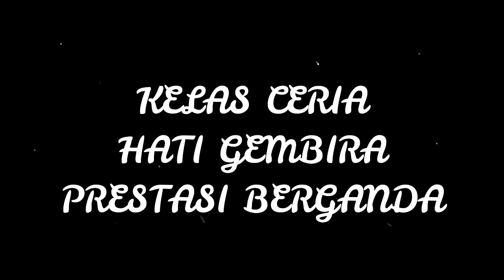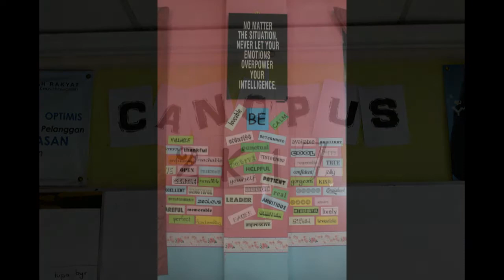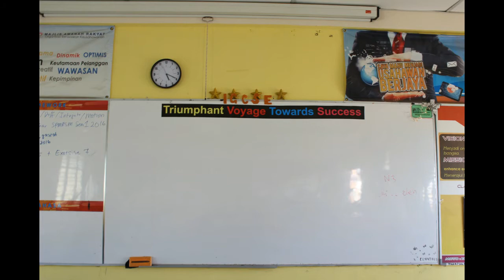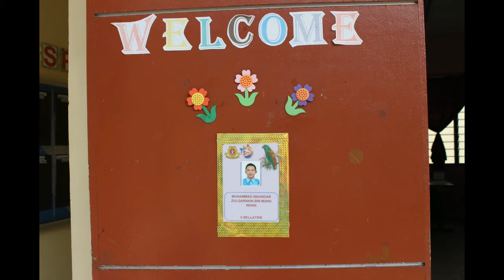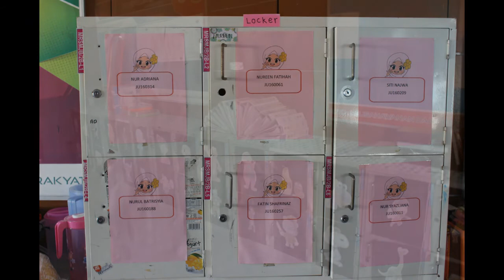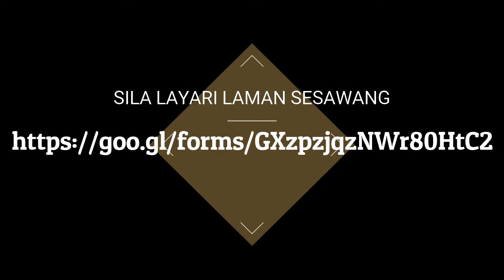Pelancaran Pertandingan Keceriaan Kelas | MRSM Johor Bahru | 2017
Pelancaran 5S
MRSM Johor Bahru